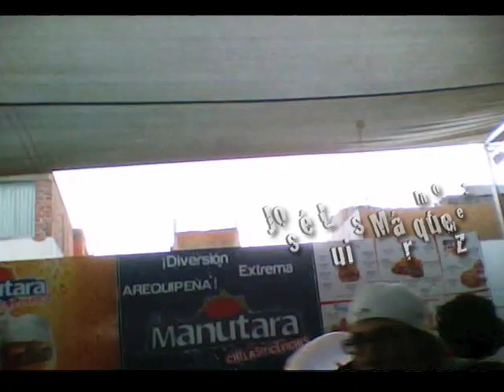Reportaje: Juergueando en el Manutara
De este conocido local de diversión se han dicho muchas cosas. ¿Serán ciertas  las leyendas de descontrol y excesos que ocurren en el "Manutara"? Conozca cómo se divierten los universitarios en este restaurante-bar, por la que la Municipalidad provincial de Arequipa ha iniciado un proceso de clausura que está en manos del Poder Judicial.